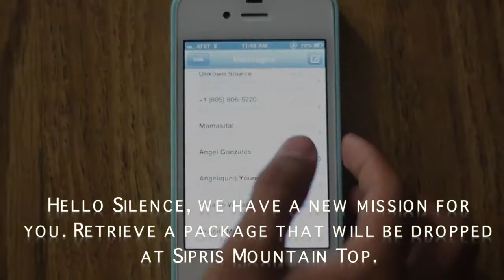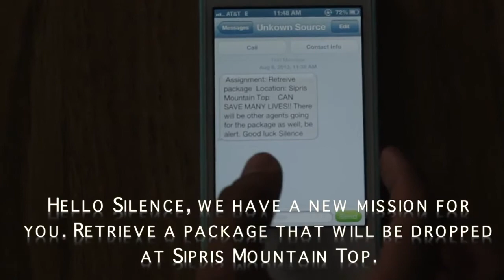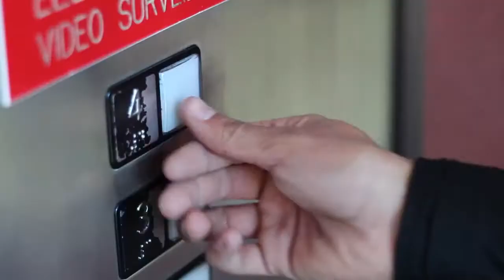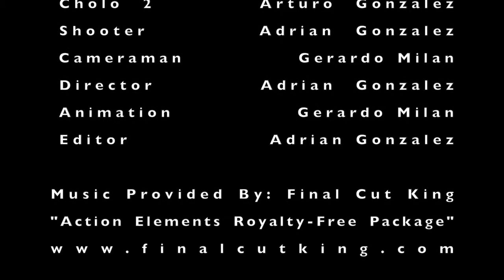Two and One Cambria 2013